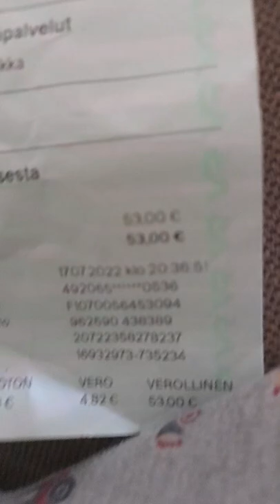juna lippu Tampere oulu